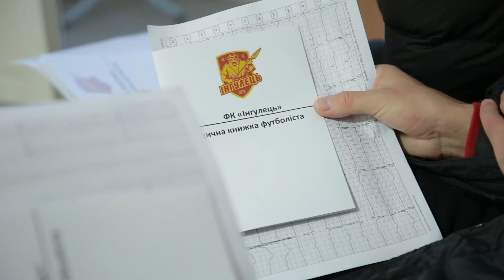Продовження медогляду та танцюючий Майкл